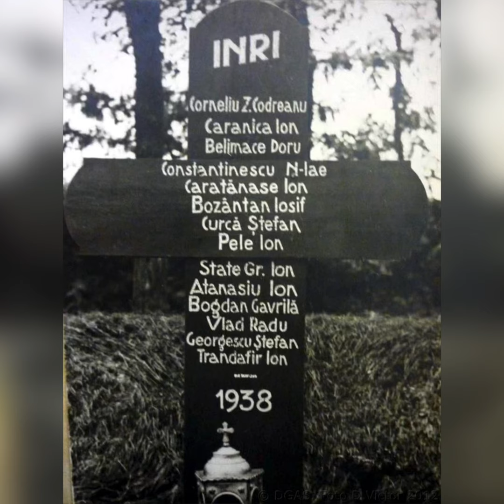Uciderea lui Corneliu Zelea Codreanu-mărturia plutonierului de jandarmi C-tin Sârbu!istorie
“…..Cei 14 au fost strangulaţi, apoi împuşcaţi în spate pentru a simula fuga de sub escortă; trupurile transportate la închisoarea Jilava au fost stropite cu acid sulfuric, aruncate într-o groapă cu var peste care s-a turnat o imensă placă de beton. Au fost ucisi bestial:

Corneliu Zelea Codreanu – Căpitanul Mişcării Legionare
Nicadorii – Nicolae Constantinescu, Doru Belimace, Ion Caranica